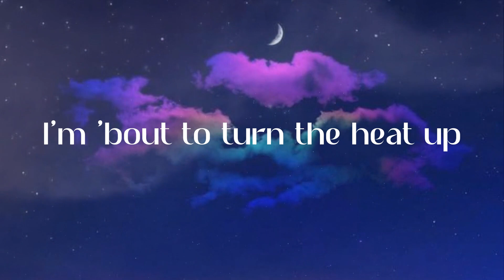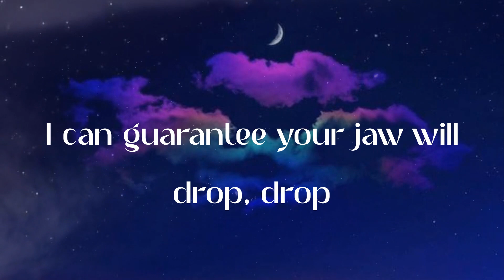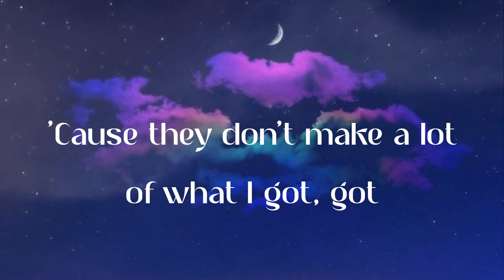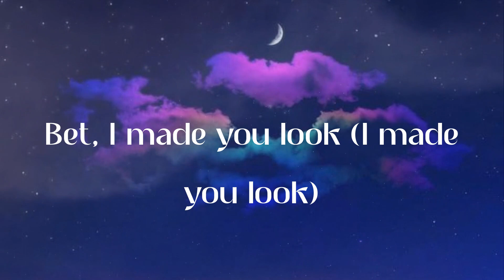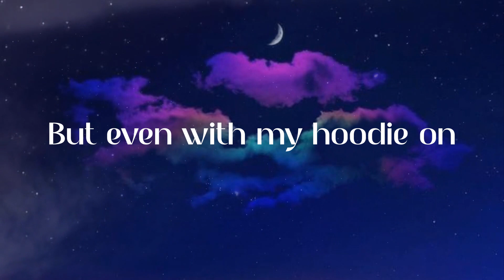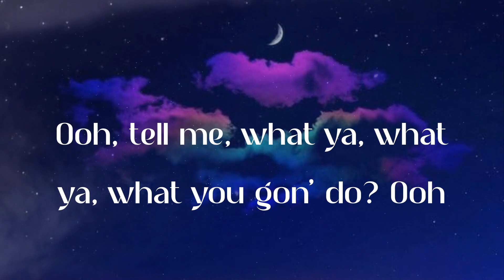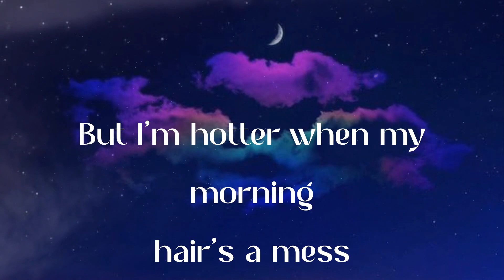Meghan Trainor - Made You Look (Lyric Video)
✨Lyrics:
Ooh, tell me what ya, what ya, what you gon' do? Ooh
(Mhm-hmm)
And once you get a taste (woo)